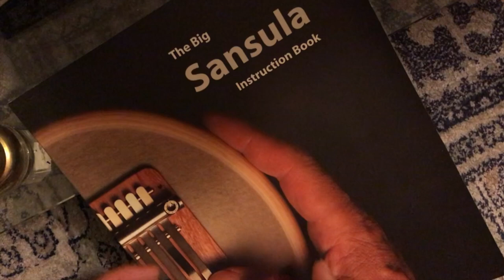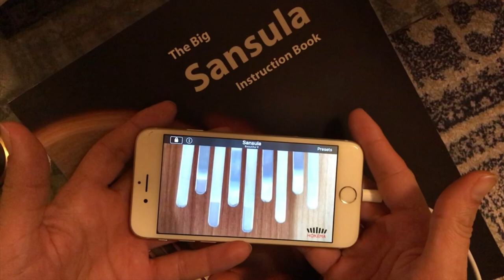Hope Sparks - Challenge on the iPhone Hokema App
"Hoffnungsfunken", an atmospheric piece from Conny's book "The Big Sansula Instruction Book", in the tuning "Beautiful E".
You can also learn this piece!
The first to post this piece in a flawless version in the Facebook group "HOKEMA Kalimba und Sansula 9ton Spieler" gets a free copy of the Big Sansula Instruction Book. You can find tablature and music sheet scores for the challenge, as always, for download at:
Have fun!

(Text adapted from Conny's original challenge)
I already have the book, so my entry doesn't count!
The first time I played this song was on the iphone Hokema Sansula application. And so I wanted to record it in video to remember.

I dedicate it to my friend Andreia Rosa, who is about to enter a new stage of her life.